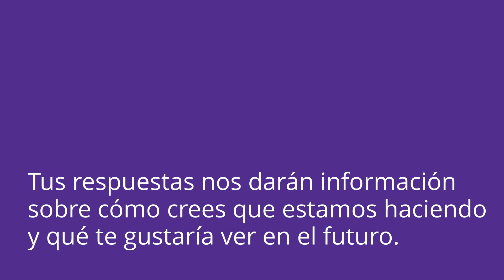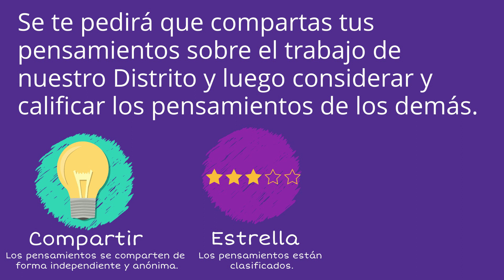Introducción al LCAP